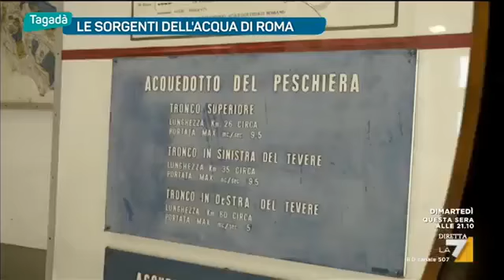Le sorgenti dell'acqua di Roma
Viaggio negli acquedotti, antichi e moderni, che alimentano la città eterna.